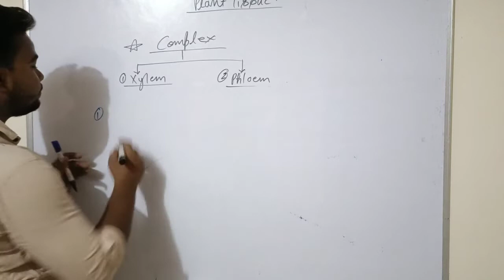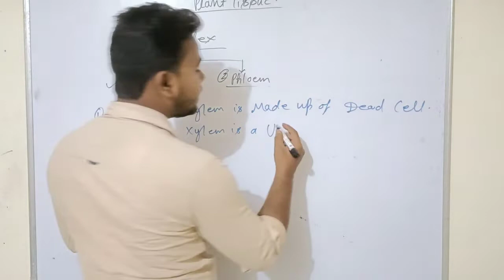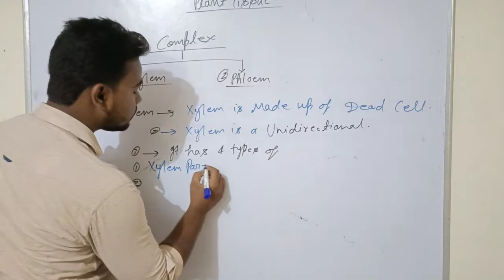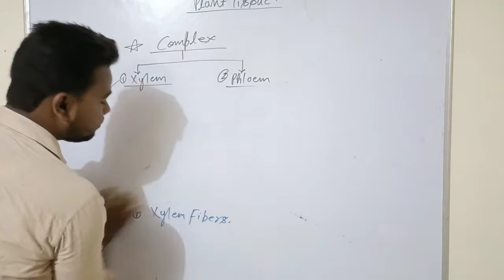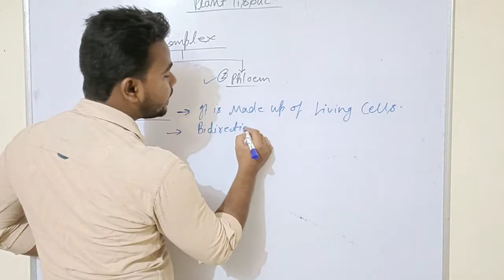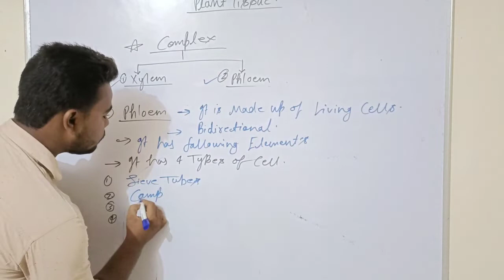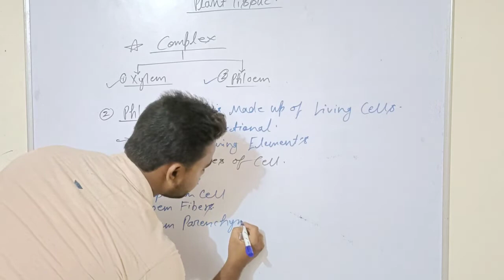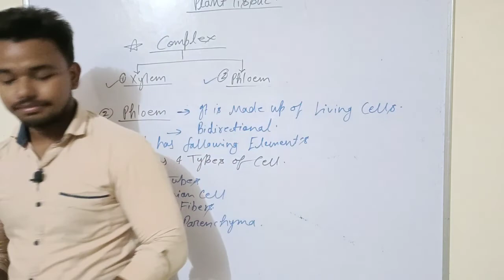TISSUE CLASS 9th SCIENCE | LECTURE 2nd• CHAPTER 2 | TARGET 95+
JESSICA EDU ✨💖